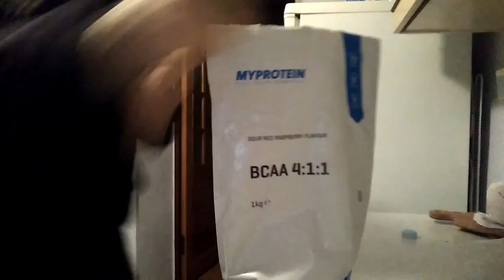O ZI OBIȘNUITĂ DIN VIAȚA MEA !